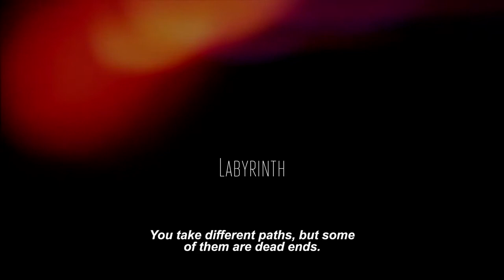Anne-Sophie Mutter – Hommage à Penderecki - Labyrinth (Maze – EN subs)